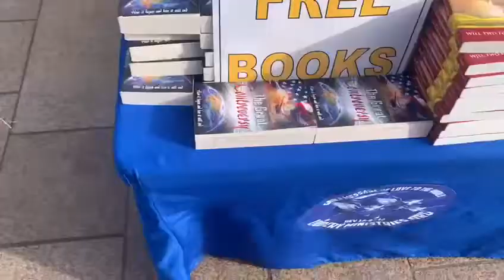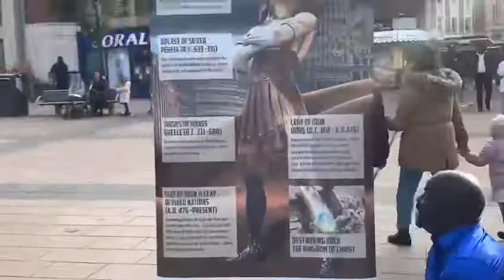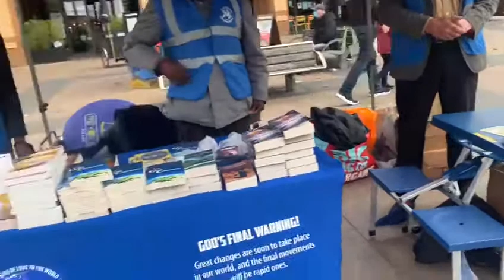GC DISTRIBUTION LCM In the highways, byways and hedges - depopulating Babylon one soul at a time.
We have been looking many years for a Sunday law to be enacted in our land; and now that the movement is right upon us, we ask, Will our people do their duty in the matter? Can we not assist in lifting the standard, and in calling to the front those who have a regard for their religious rights and privileges? The time is fast approaching when those who choose to obey God rather than man, will be made to feel the hand of oppression. Shall we then dishonor God by keeping silent while His holy commandments are trodden under foot? While the Protestant world is by her attitude making concessions to Rome, let us arouse to comprehend the situation, and view the contest before us in its true bearings. Let the watchmen now lift up their voice, and give the message which is present truth for this time. Let us show people where we are in prophetic history, and seek to arouse the spirit of true Protestantism, awakening the world to a sense of the value of the privileges of religious liberty so long enjoyed.—Testimonies for the Church 5:716. – {ChS 163.1}